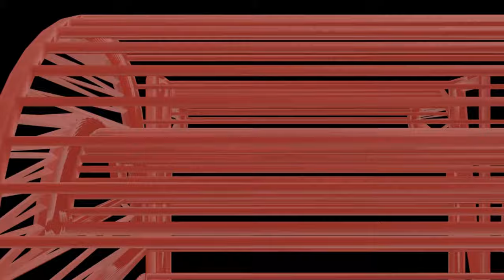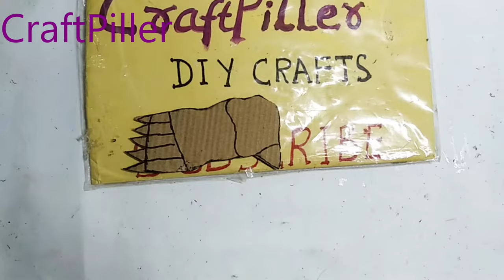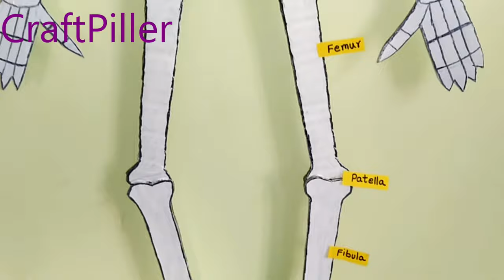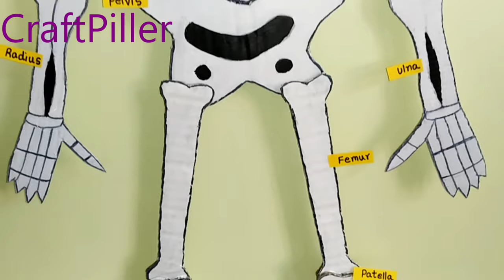human skeleton model making | easy | simple steps | diy at home | @howtofunda | still model